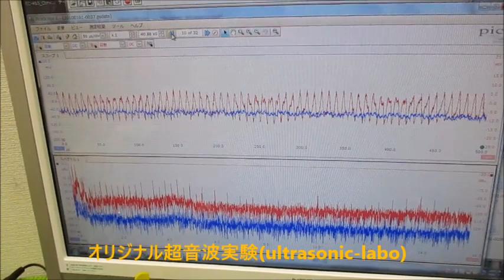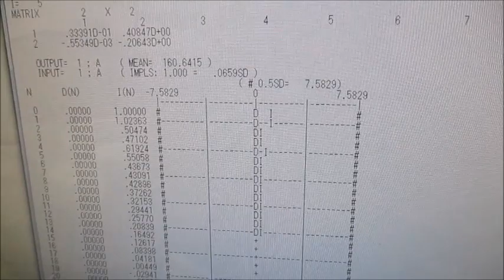オリジナル超音波実験（発振制御技術） Ultrasonic-labo